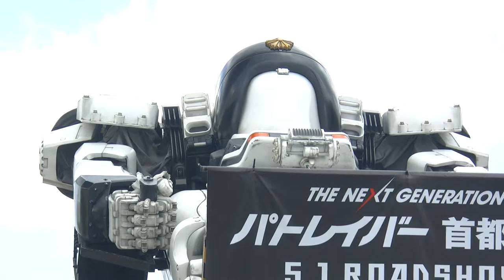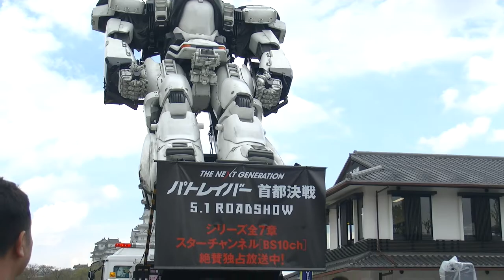イングラム・デッキアップイベント@姫路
5月1日公開予定の映画「The Next Generation 機動警察パトレイバー 首都決戦」のPRを兼ねたイングラムのデッキアップが姫路市の家老屋敷跡公園で急遽決定。
先日の神戸市長田区･新長田大正筋商店街でのイベントと同様、神戸アニメストリートからムサさん（ワタナベフラワーBass）と同広報いちこさん、いまいち萌えないラジオからかおりん＆さやかの合わせて4人がMCを担当されました。